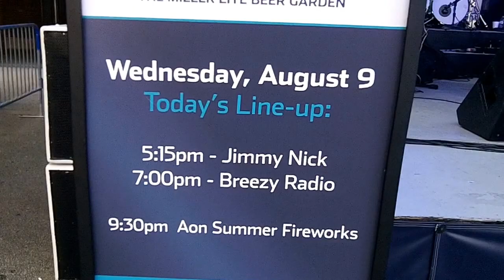Breezy Rodio Performing at Navy Pier in downtown Chicago (Aug 9, 2017)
Filmed at Navy Pier in downtown Chicago by Chris Krzentz on Aug 9, 2017. The video is copyright protected. Breezy Rodio can be found on the Web